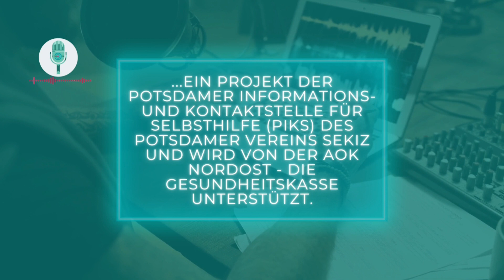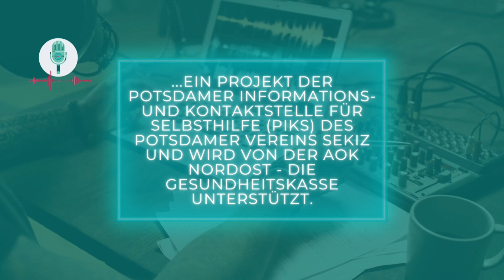93: Corona, Inflation, Krieg - Wie komme ich aus dem ewigen Krisenmodus wieder raus? | HELP FM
ℹ️ In schwierigen Zeiten kann es leicht passieren, dass wir in Panik geraten und die Herausforderungen nicht mehr klar erkennen können. Eine Krise kann uns aus unserer Komfortzone herausreißen und uns das Gefühl geben, dass alles außer Kontrolle gerät. Doch gerade in solchen Momenten ist es wichtig, einen kühlen Kopf zu bewahren und die Situation nüchtern zu analysieren. Denn oft steckt hinter einer Krise auch eine Chance - eine Möglichkeit zur Veränderung, zum Wachsen und zur persönlichen Weiterentwicklung. Wir sollten uns daher ermutigen lassen und uns bewusst machen, dass jede Krise auch eine Gelegenheit bietet, unsere Stärken zu entdecken und neue Wege einzuschlagen.

Doch wie kann das gelingen? Unser Gast Melanie Barth ist Musikerin und Impuls-Coach und hilft Menschen, aus Krisensituationen wieder in die Kontrolle zu kommen, aus der Ohnmacht in die Selbstermächtigung. Dazu ist es zunächst einmal wichtig, zu erfassen, was uns eigentlich wirklich Angst macht und das Problem zu durchdringen. Bei der Bewältigung geht es oft darum, alte Prägungen und Glaubensmuster zu durchbrechen und neu zu überschreiben. Schließlich geht es darum, aus dem niedrigen Level der Angst in die höheren Schwingungen der Freude, des positiven Denkens und der Liebe zu kommen.

Raus aus dem Krisenmodus und den negativen Endlosschleifen und rein in ein positives Bewusstsein und erfolgreiches Leben! Wie die Hilfe zur Selbsthilfe gelingen kann — darüber sprechen wir mit Melanie Barth in unserer aktuellen Folge.

Gast: Melanie Barth, Impuls-Coach
Moderation: Oliver Geldener

HELP FM - Der Selbsthilfe-Podcast ist ein Projekt der Potsdamer Informations- und Kontaktstelle für Selbsthilfe (PIKS) und die Agentur für Ehrenamt des Potsdamer Vereins SEKIZ. Mit freundlicher Unterstützung der AOK Nordost - Die Gesundheitskasse.

SEKIZ e.V. Potsdam
Hermann-Elflein-Straße 11, 14467 Potsdam